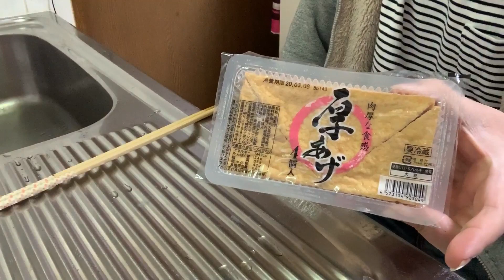【おうちでせんベロ気分】ＬＡＭＵと業務スーパーのお料理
ＬＡＭＵや業務スーパーは工夫して食べると家呑みにもってこいのメニューが多いです　皆様是非お試しください。